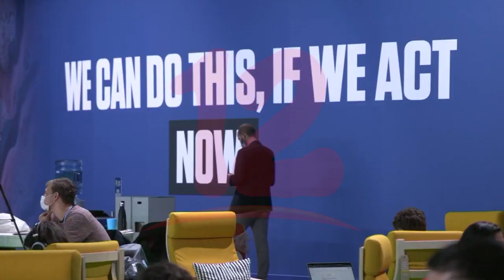COP26 llega a su fin con muchas promesas y pocos acuerdos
Internacionales COP26 llega a su fin con muchas promesas y pocos acuerdos.